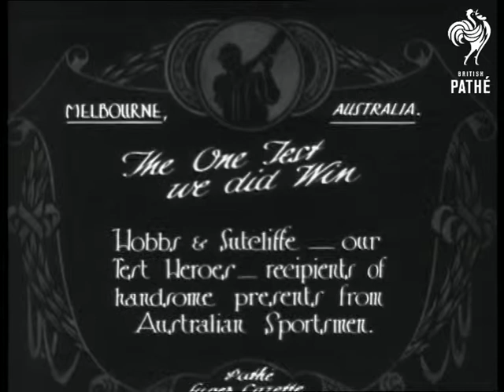The One Test We Did Win (1925)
Item title reads - The one test we did win.  Hobbs and Sutcliffe - our test heroes - recipients of handsome presents from Australian sportsmen.  Melbourne, Australia.

M/S of the cricketers strolling out onto the pitch.  L/S from above of the match, we see it from both sides.  M/S as the cricketers are presented with silver cups and teapots.  M/S as one of the cricketers holds up the presents.  M/S as the crowd gives three cheers.

Note: There is another version of this item with the same title and similar footage which is tinted orange, it is on *PM0384*.
 FILM ID:384.14